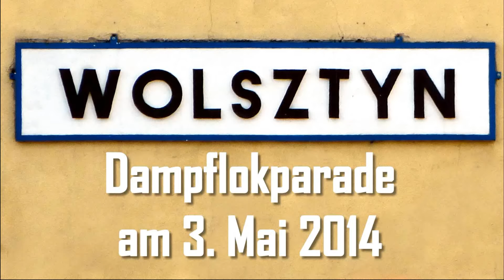Dampflokparade Wolsztyn 2014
Dampflokparade am 3. Mai 2014 in Wolsztyn u. a. mit den Baureihen TKt48,  Ol49, Ty42, 475, 498, 932...